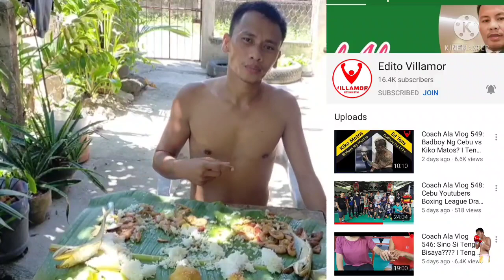Mukbang w/ Boy Kidlat TV (Seafoods)